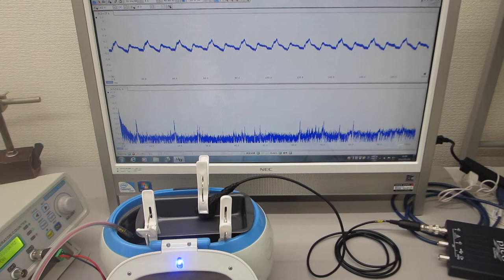音響特性テストに基づいた超音波発振制御実験（超音波システム研究所）